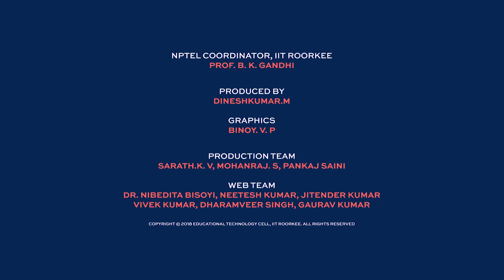CMOS Digital VLSI Design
Prof. Sudeb Dasgupta
Department of Electronics and Communication Engg
IIT Roorkee